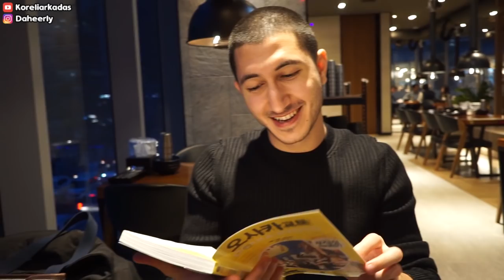Türk erkek arkadaşıma eziyet etmek| Koreli Arkadaş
*Hiç Koreli kızdan trip yedin mi? :D
Sevgililer günü haftasına özel video çektim. Bir hafta boyunca erkek arkadaşıma zor anları yaşattım. Bence bizim için çok güzel hatıra oldu. Umarım sizlerde beğenirsiniz.

Bu arada erkek arkadaşım ne kadar sabırlı bir insan olduğunu bir daha anlamış oldum:D
Ayrıca normalde bu kadar sevgilimi zorlayan biri değilim onu da lütfen bilin:D Beni yanlış anlamayın.